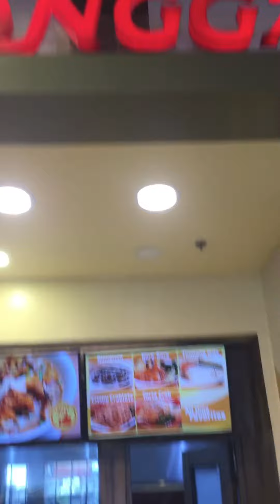From digos to gensan really quick! Check my General Santos City Escapade. 😅